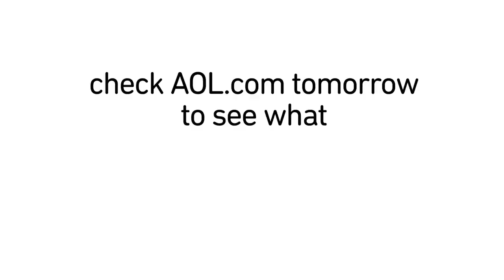You've Got Andy Dick on Turkey Terror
In this edition of You've Got, Andy Dick talks about the Terror of Thanksgiving.